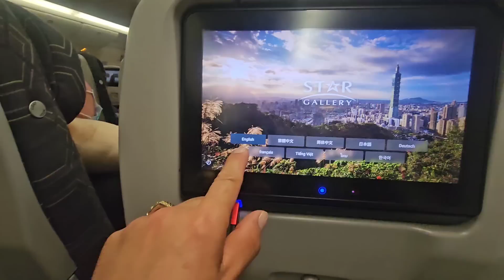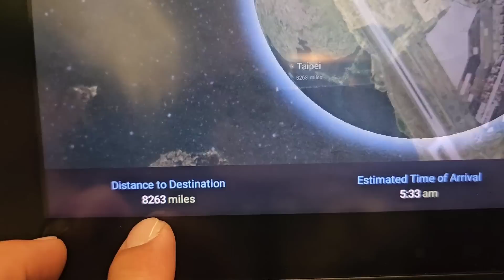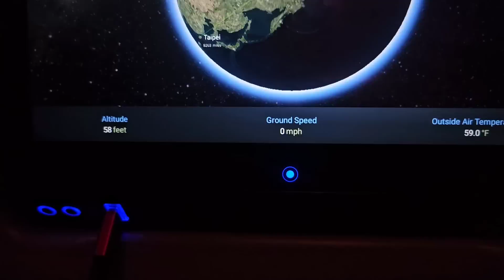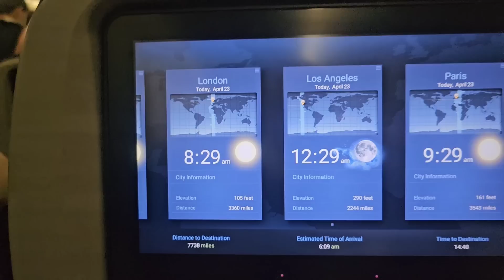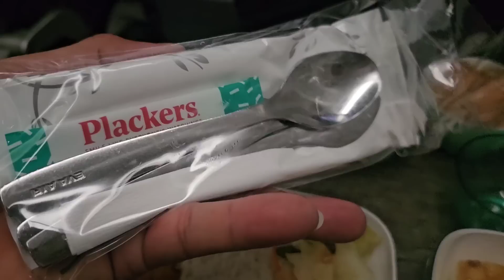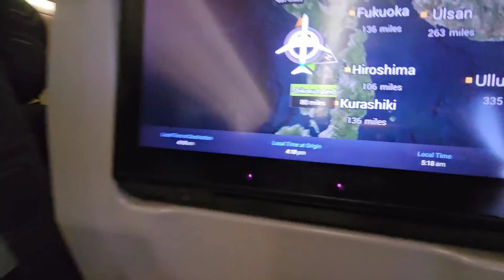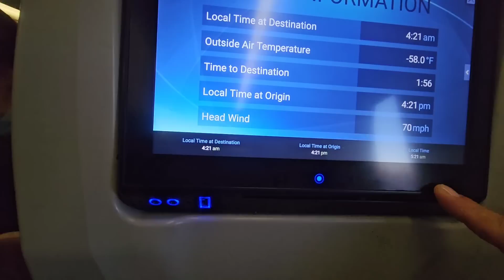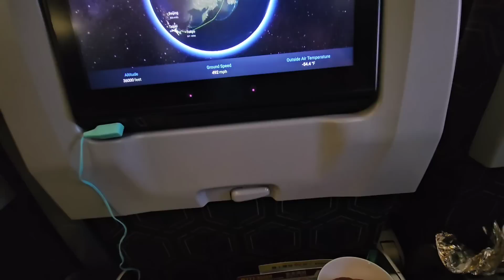Cambodia 🇰🇭 Trip From JFK New York To Taipei Taiwan on Monday 04/24/23